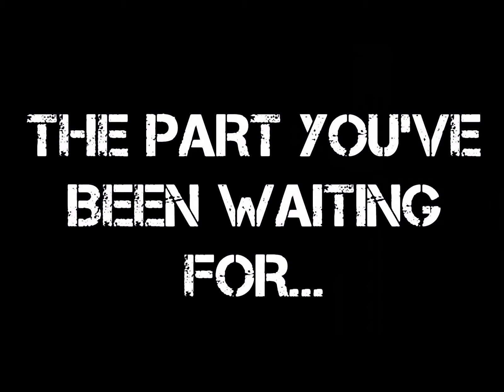"WWE Tests - Extreme" - A Stick Nodes animation by Yusuf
In this animation by Yusuf, WWE Wrestlers do different EXTREME moves from their move set, using weapons such as Tables, Ladders, and Chairs (TLC).

This animation has been made possible by the Stick Nodes Pro app.

Also, if you have a particular animation you would like us to create or any other content you are interested in, comment us and we will try to satisfy your requests.

Much luv from JKY4 Studios!